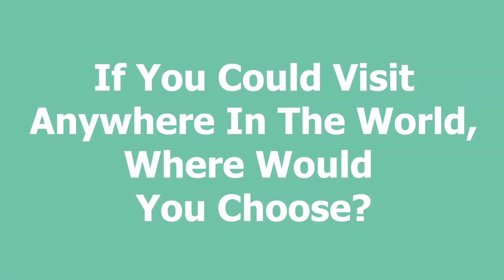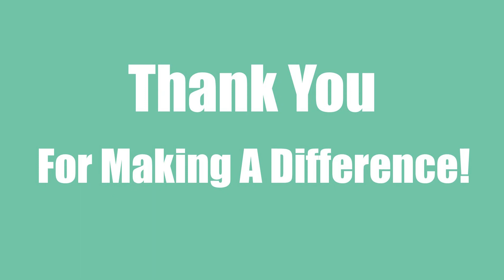Difference Makers Lucy Dubois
Meet today's Difference Maker - Lucy Dubois!
Lucy has been our Operations Supervisor in North Bay for 4 years since Voyago took over ParaBus in North Bay, but she has well over a decade of experience running the service prior to that!
We're very thankful to have her expertise at the helm - keeping everyone safe and ensuring everyone gets where they need to be! We don't know what we'd do without her!
Thank you Lucy!